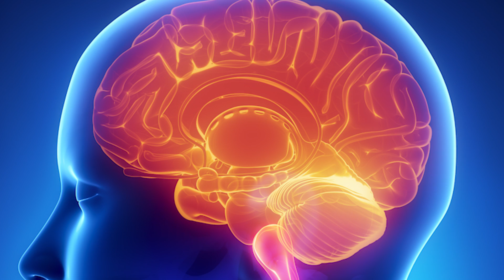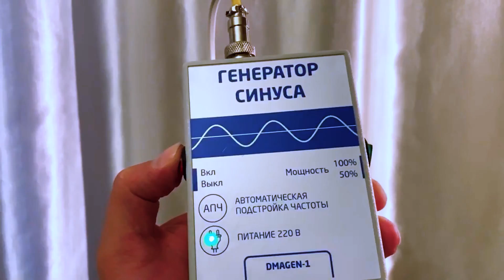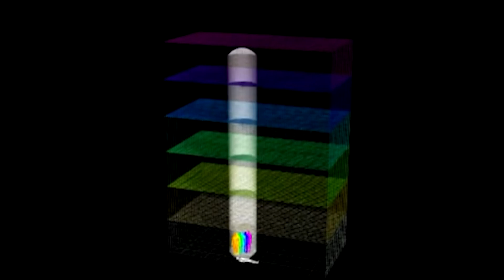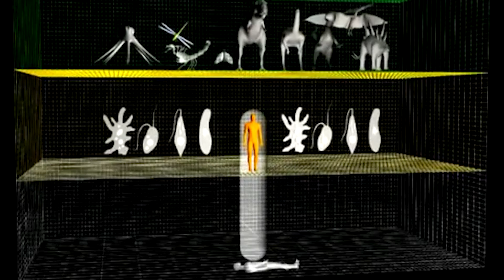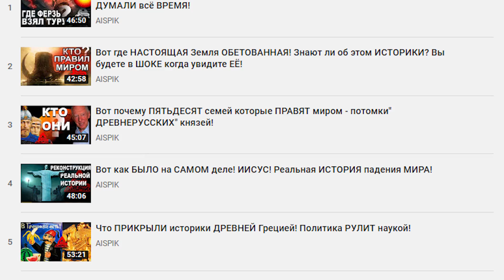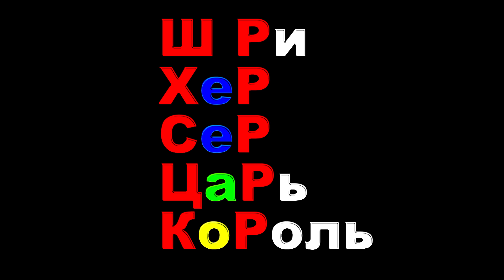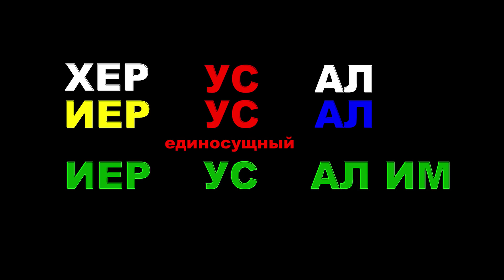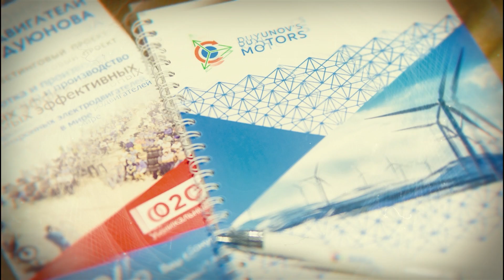Вот и НАШЛОСЬ то МЕСТО с которого ВСЁ НАЧАЛОСЬ ещё до всех ПОТОПОВ! ШРИПАДА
Проект "Двигатели Дуюнова" - Ссылка на сайт
Готовится новая ЭКСПЕДИЦИЯ! Вступайте в наш клуб AISPIK
МЫ СОЦИАЛЬНЫ :
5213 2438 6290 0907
БЛАГОДАРИМ ЗА ПОМОЩЬ КАНАЛУ!!!